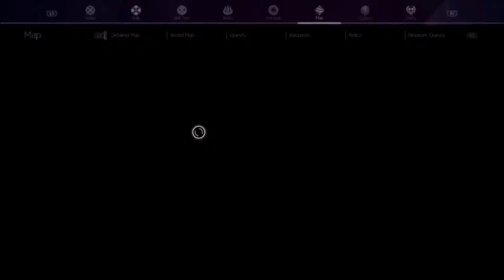Shrine Repairs l Arowafish, Hardslate Location - Sword Art Online Alicization Lycoris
0:51 Arowafish
1:53 Hardslate

Game: Sword Art Online: Alicization Lycoris / ソードアート・オンライン アリシゼーション リコリス
For the first time ever, players can experience SWORD ART ONLINE’s anime storyline in game format with SWORD ART ONLINE Alicization Lycoris!
Play as the protagonist Kirito and immerse yourself in “Underworld,” a mysterious virtual world set in the anime’s Alicization arc.
Featuring intense battle action, stunning JRPG visuals, and an expansive world to explore; your journey through the latest VRMMO SWORD ART ONLINE game is ready to begin!
Lycoris Flower - Lycoris is a species of flower found in the South of Japan which symbolizes passion, sad memories, reunion, and self-reliance. Experience these themes as you dive into the game’s storyline.
Faithful to the original work - Kirito has awoken in a mysterious yet somehow familiar virtual world where AIs behave like humans. In this world, Kirito meets a young man named Eugeo. They make a promise where their destinies will soon become entwined. To keep that promise and stay together, they must venture onwards.